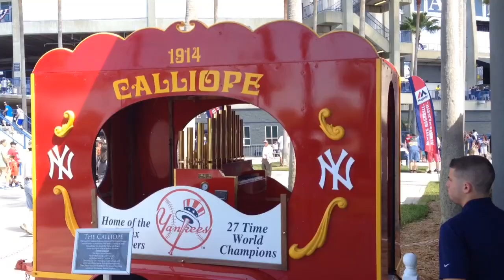Wauchula 2015 - "Wauchulookin' At?"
This video is about Wauchulookin' At?